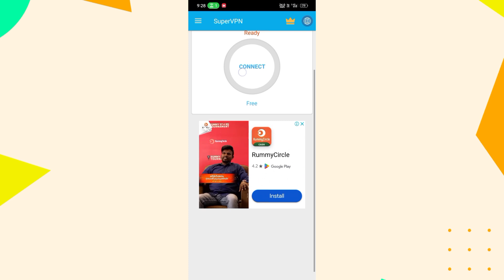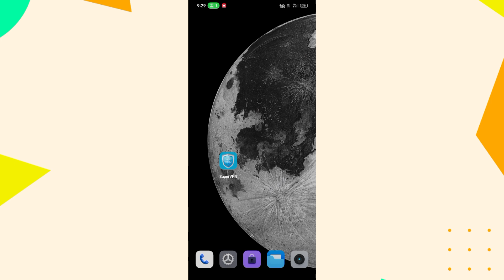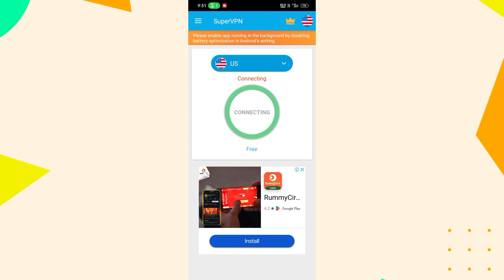How To Fix super vpn connection error please retry problem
In this video i'm showing and making you for Fix super vpn connection error please retry problem | super vpn connection problem

00:00 |Introduction
00:15 Check connection